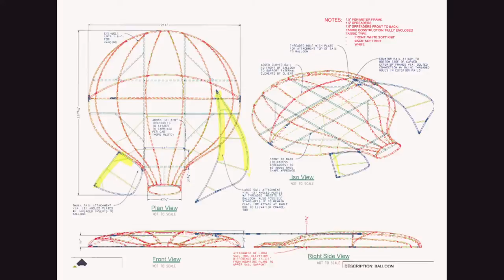Resetting the Stage: Balloon safety with Nate Combs of Ravenswood Studio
Ravenswood Studio, Inc. in suburban Chicago is building some of the large-scale pieces for the new Nutcracker.  Project Manager Nate Combs explains how safe the giant hot-air balloon will be. Go behind the scenes with KCPT as we follow the reimagining of the KC Ballet holiday classic at http//